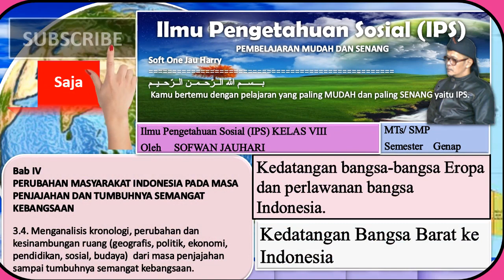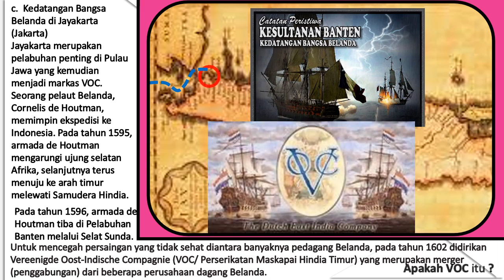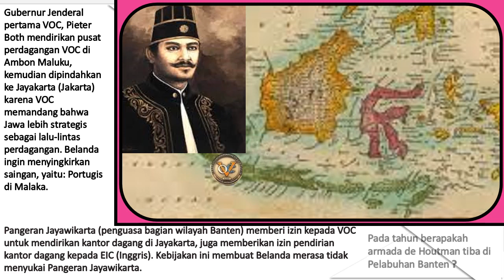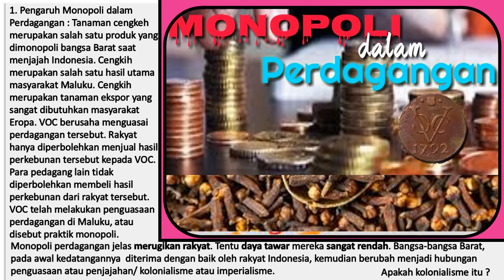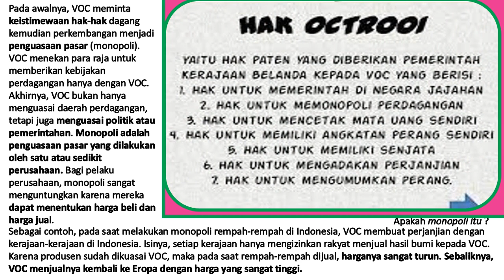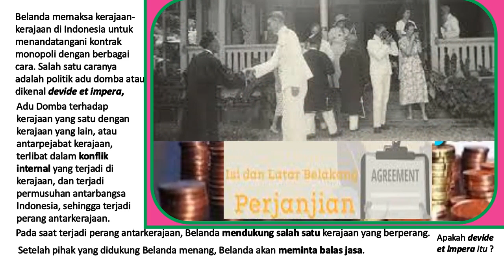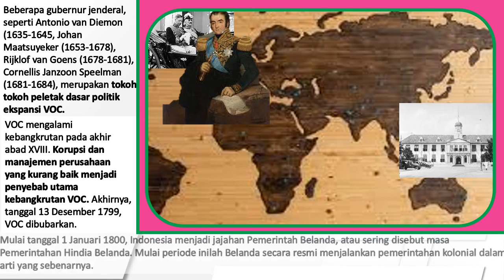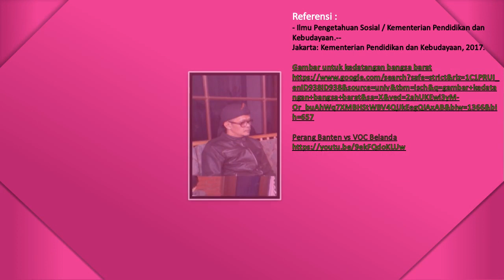Tugas 11 Kedatangan Bangsa Barat Di Indoneia 1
2.      Kedatangan Bangsa-bangsa Barat ke Indonesia
Bangsa-bangsa Barat yang datang ke Indonesia pada masa penjajahan : Portugis; Spanyol; Inggris; dan Belanda adalah negara yang paling lama menjajah Indonesia..
a. Kedatangan Bangsa Portugis di Maluku
Pada tahun 1486, Bartolomeus Diaz menyusuri pantai barat Afrika, bermaksud ke India, namun gagal. Tahun 1511 Alfonso d’Albuquerque mencapai Malaka dan Myanmar.  Tahun 1512 Antonio de Abreu dan Fransisco Serao berhasil sampai di Maluku.
b.  Ekspedisi Bangsa Inggris
Persekutuan dagang milik Inggris, diberi nama: EIC (East Indian Company). Di dalamnya bergabung para pengusaha Inggris. EIC terdesak oleh Belanda, sehingga Inggris menyingkir ke India/Asia Selatan dan Asia Timur.
c.  Kedatangan Bangsa Belanda di Jayakarta (Jakarta)
Pada tahun 1596, armada Cornelis de Houtman tiba di Pelabuhan Banten melalui Selat Sunda.
Untuk mencegah persaingan yang tidak sehat diantara banyaknya pedagang Belanda, pada tahun 1602 didirikan VOC.
Gubernur Jenderal pertama VOC, Pieter Both mendirikan pusat perdagangan VOC di Ambon Maluku, kemudian dipindahkan ke Jayakarta (Jakarta).
Gubernur Jenderal VOC, Jan Pieterszoon Coen, membujuk penguasa Kerajaan Banten untuk memecat Pangeran Jayawikarta, sekaligus memohon agar izin kantor dagang Inggris EIC dicabut. Pada tanggal 31 Mei 1619, keinginan VOC dikabulkan Raja Banten. Pengaruh ekonomi VOC semakin kuat dengan dimilikinya hak monopoli perdagangan. Masa inilah yang menjadi sandaran perluasan kekuasaan Belanda pada perjalanan sejarah selanjutnya.
B. Kondisi Masyarakat Indonesia pada
1. Pengaruh Monopoli dalam Perdagangan
Perusahaan dagang Belanda VOC berusaha menguasai perdagangan Cengkih. Rakyat Maluku hanya diperbolehkan menjual hasil perkebunan tersebut kepada VOC. Para pedagang lain tidak diperbolehkan membeli hasil perkebunan dari rakyat tersebut, disebut praktik monopoli.
Monopoli perdagangan seperti kasus di atas jelas merugikan rakyat. Tentu daya tawar mereka sangat rendah. Bangsa-bangsa Barat, pada awal kedatangannya  diterima dengan baik oleh rakyat Indonesia, kemudian berubah menjadi hubungan penguasaan atau penjajahan/ kolonialisme atau imperialisme. VOC terus berusaha memperoleh kekuasaan yang lebih dari sekedar jual beli. Itulah yang memicu kekecewaan, kebencian, dan perlawanan fisik.
VOC dipimpin oleh seorang Gubernur Jenderal yang menjalankan tugas pemerintahan di daerah-daerah jajahan, dan mempunyai hak oktroi/istimewa. Isi hak oktroi/istimewa :
1. Hak mencetak uang.
2. Hak memiliki angkatan perang.
3. Hak memerintah daerah yang diduduki.
4. Hak melakukan perjanjian dengan raja-raja.
5. Hak memonopoli perdagangan rempah-rempah.
Monopoli adalah penguasaan pasar yang dilakukan oleh satu atau sedikit perusahaan. Bagi pelaku perusahaan, monopoli sangat menguntungkan karena mereka dapat menentukan harga beli dan harga jual. Rakyat menjual hasil bumi kepada VOC, harganya sangat turun. Sebaliknya, VOC menjualnya kembali ke Eropa dengan harga yang sangat tinggi. Politik adu domba atau dikenal devide et impera, terhadap kerajaan yang satu dengan kerajaan yang lain, atau antarpejabat kerajaan, terlibat dalam konflik internal yang terjadi di kerajaan, dan terjadi permusuhan antarbangsa Indonesia, sehingga terjadi perang antarkerajaan. Pada saat terjadi perang antarkerajaan, Belanda mendukung salah satu kerajaan yang berperang. Demikian halnya saat terjadi konflik di dalam kerajaan,
Belanda akan mendukung salah satu pihak untuk meminta balas jasa.
Seusai perang, Belanda biasanya meminta imbalan berupa monopoli perdagangan atau penguasaan atas beberapa lahan atau daerah. Untuk meluaskan kekuasaan, VOC mempersiapkan penguasaan dengan cara perang (militer). Beberapa gubernur jenderal, seperti Antonio van Diemon (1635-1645, Johan Maatsuyeker (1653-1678), Rijklof van Goens (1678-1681), Cornellis Janzoon Speelman (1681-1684), merupakan tokoh-tokoh peletak dasar politik ekspansi VOC.
VOC mengalami kebangkrutan pada akhir abad XVIII. Korupsi dan manajemen perusahaan yang kurang baik menjadi penyebab utama kebangkrutan VOC. Akhirnya, tanggal 13 Desember 1799, VOC dibubarkan. Mulai tanggal 1 Januari 1800, Indonesia menjadi jajahan Pemerintah Belanda, atau sering disebut masa Pemerintahan Hindia Belanda. Mulai periode inilah Belanda secara resmi menjalankan pemerintahan kolonial dalam arti yang sebenarnya.